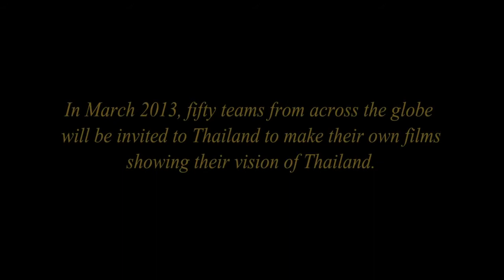WANTED 100 filmmakers AMAZING THAILAND FILM CHALLENGE